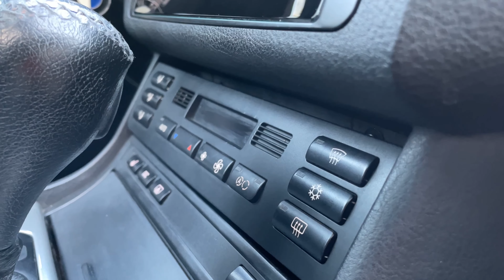VMP GARAGE 🔱BMW E46 3.30Ci PROJECT Sizlerle ..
‘ VMP GARAGE 🔱 BMW E46 3.30Cİ Project

Bugun Sizlerle İSA TURKCAN Kardeşimin Hayallerini Gerçekleştirmek Amacıyla Aldıgımız Topladıgımız ve SATTIGIMIZ. E46 3.30Cİ M54B30 Projemizi Paylaşacagız..

VMPGarage 'lı Olmak Ayrıcalıktır.

Sohbet ve Flim Tadında Ortaya Karışık Bir Video..
İyi Seyirler..

🔱 VMP Garage Car Desing 🔱

- Araç Kişiselleştirme Uygulamarı
- Araç Restorasyon Uygulamarı
- Araç Alım & Satım Faliyetleri
- Araç Fotoğraf Studiosu
- Yedek Parça Teminatı Hizmeti
- Kişiselleştirilmiş Oto Paspas Üretimi
- Auto Detailing Car Care Faliyetleri
- Hasarlı Araç Onarım Hizmeti
- Araç Bakım ve Onarım Hizmeti

Kısacası Otomobile Dair Herşey ..

Tanımak ,Tanışmak ve Projelerimi Yakından Takip Etmek İstiyorsanız .

Takip Edebilirsiniz..